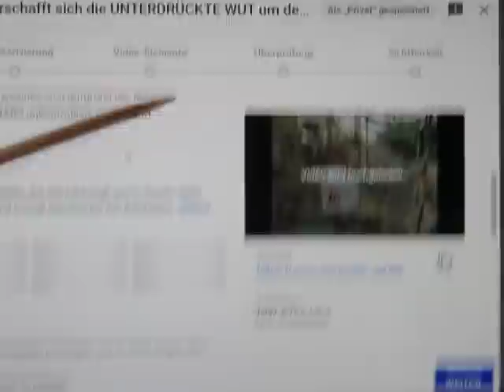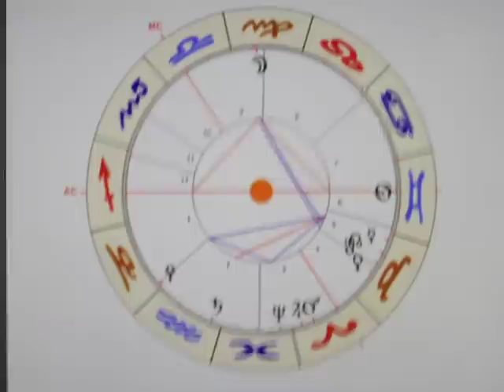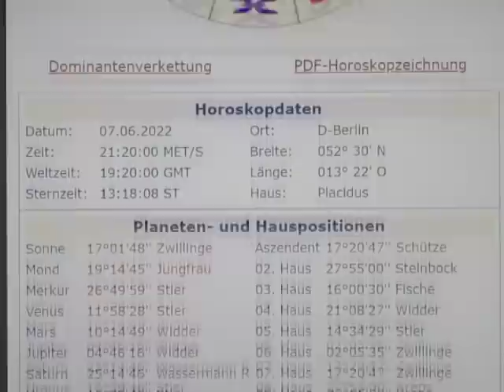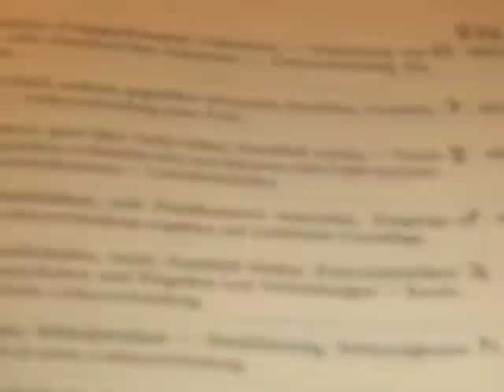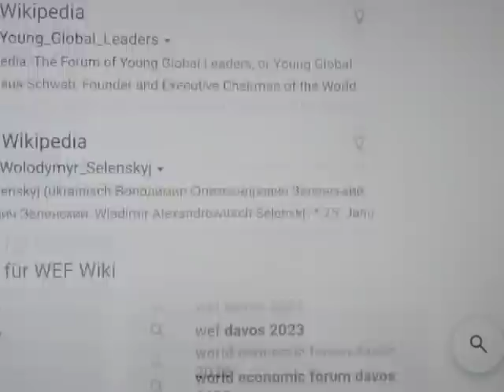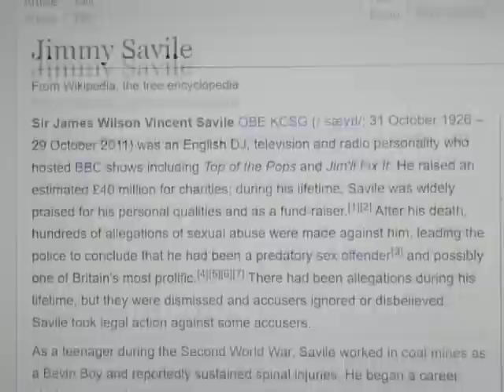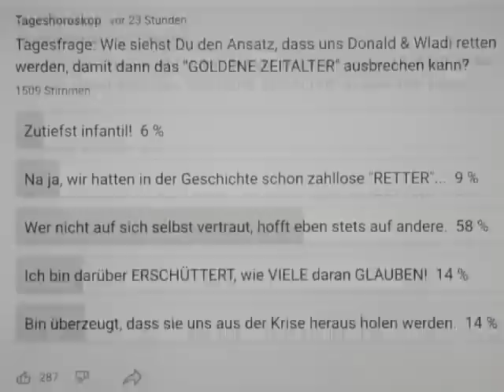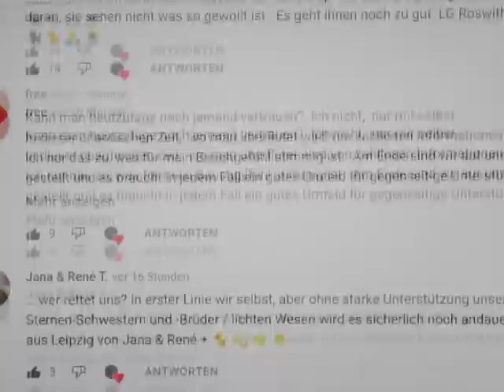3/4 - MA-45-SA - Sie WOLLTEN uns doch nur "helfen", und wurden "unabsichtlich" MILLIARDÄRE...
Es ist schon berührend zu erkennen, wie SELBSTLOS uns geholfen werden SOLLTE! Mit relativ GERINGEN FINANZIELLEN MITTELN hätten sie Armut & Hunger der Menschheit DAUERHAFT BESIEGEN KÖNNEN - doch dummerweise sind die "Hilfsgelder" immer in IHRE EIGENEN TASCHEN GEFLOSSEN - wie "UNBEABSICHTIGT"...